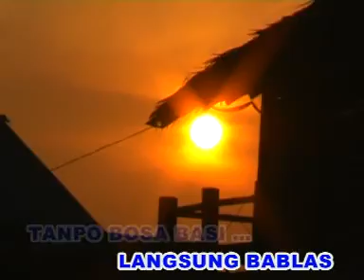Wes Hewes Hewes Nurhana